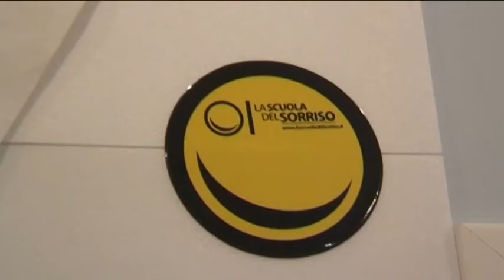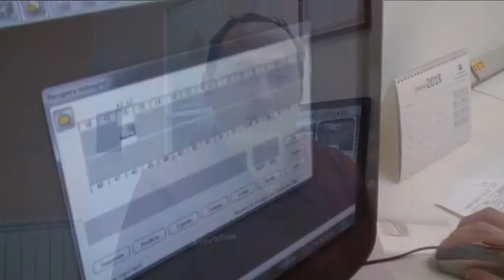de pasquale prevenzione